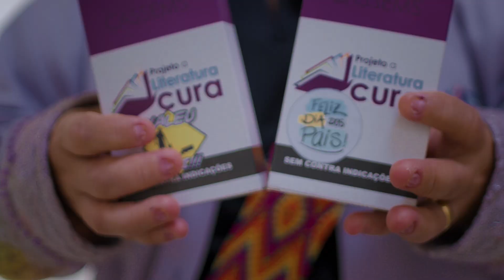Dia dos Pais é celebrado pelo projeto A Literura Cura no Hospital Cassems de Campo Grande